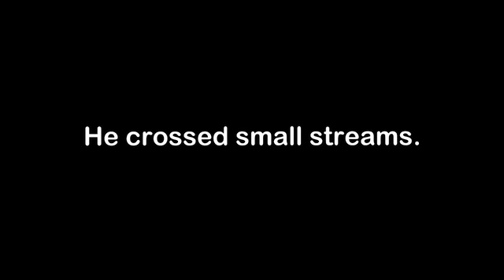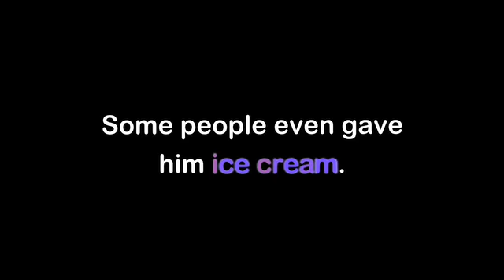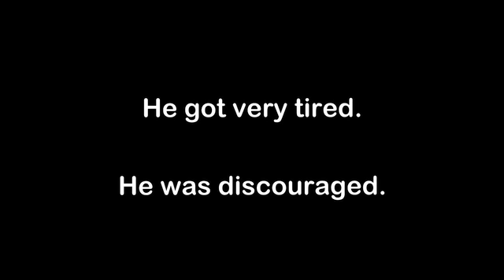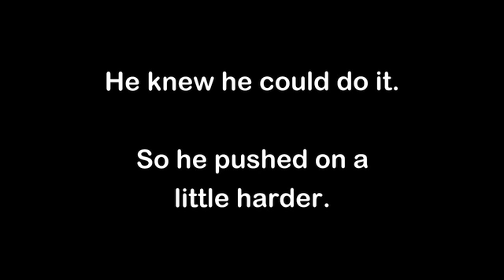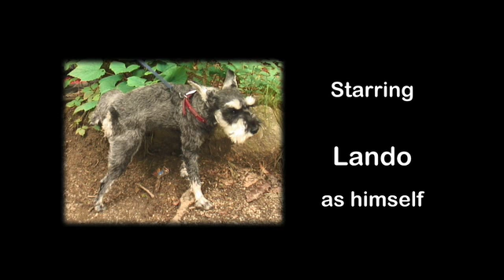Lando the Schnauzer Hikes a Mountain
***Click on HQ for HIGH QUALITY!!!***  Music by The Arcade Fire--"Rebellion (Lies)."  Filmed on Suraksan Mountain in Seoul, South Korea.  May 24, 2009